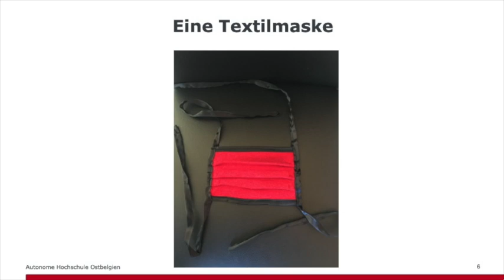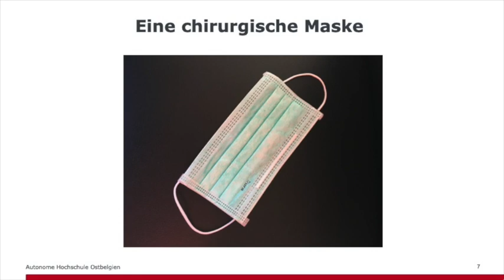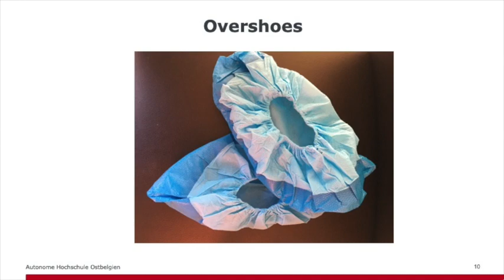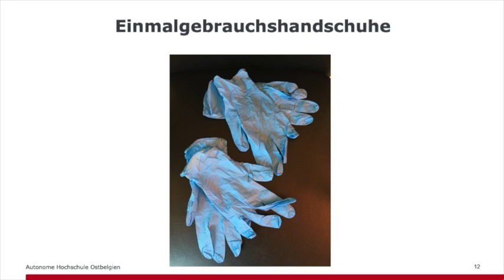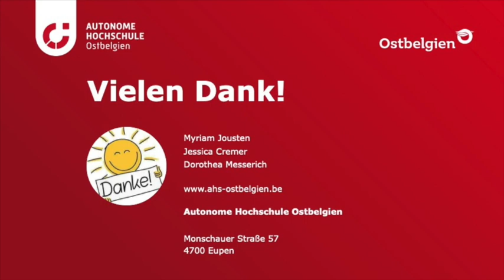An- und Ausziehen von PSA Overals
Das Erklärvideo der AHS beschreibt die Schutzmassnahmen in Zeiten von Covid-19 für Wohn- und Pflegezentren.